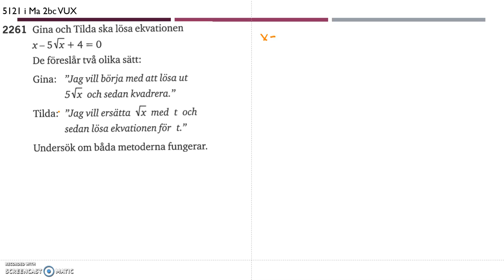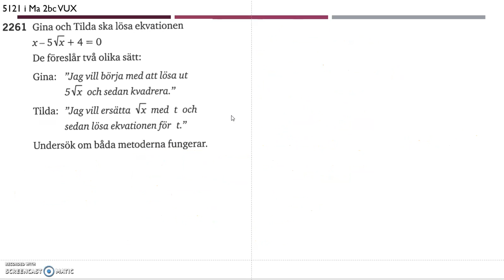Matematik 5000 Ma 2c Kapitel 2 Andragradsekvationer Mer om ekvationer 2261